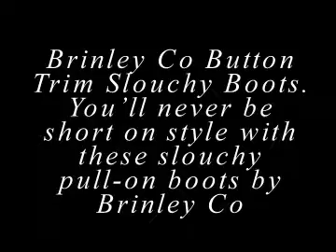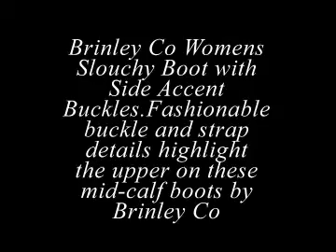Ladies Wide Calf Leather Boots are a Fashion Trend